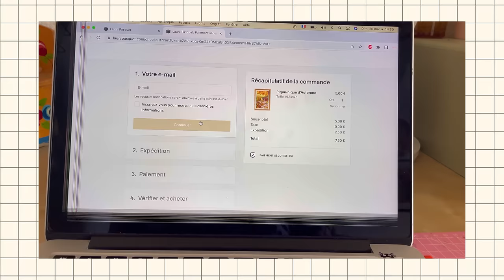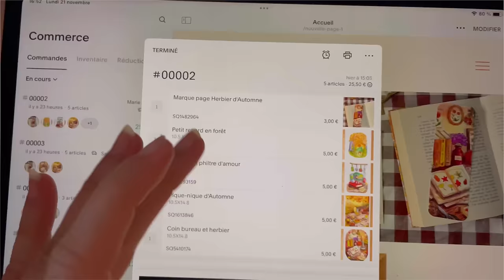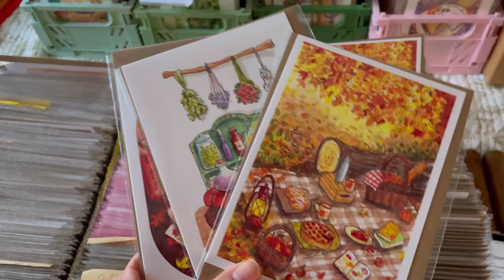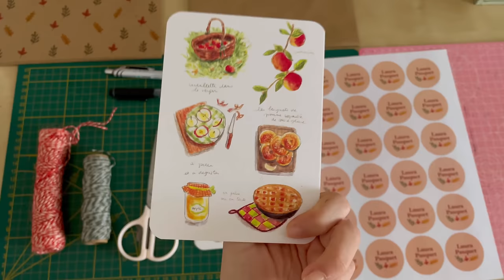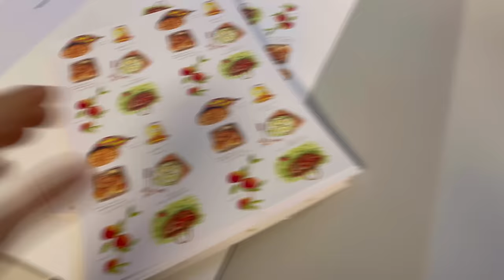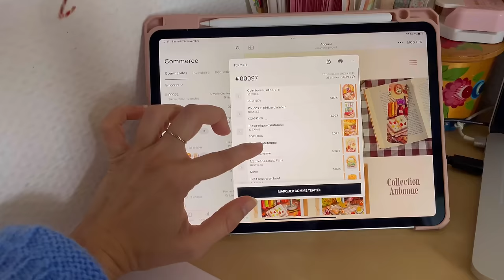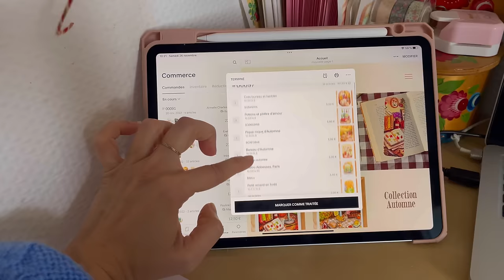Studio vlog : 400 commandes à préparer !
♡ Hello et bienvenu(e) sur ma chaîne  !

Aujourd'hui je vous embarque pour une semaine de studio vlog. J'ai récemment ouvert mon site internet, où j'y ai organisé une vente d'automne . Au total, il y a eu 400 commandes, vous m'avez dévalisé en quelques jours ! Alors merci de me faire vivre cette aventure !

prod. idly blare : New June - Autumn - Always